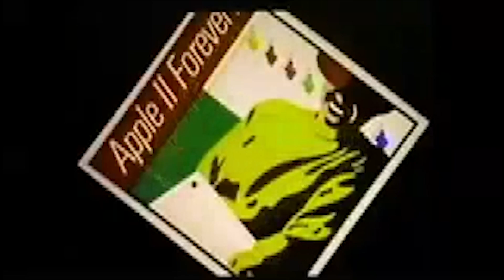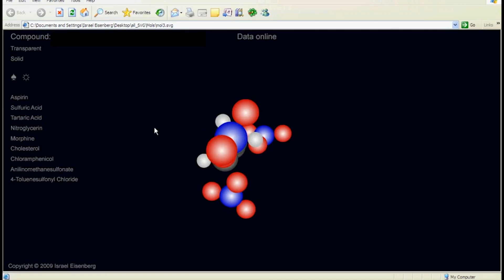M5 Live | Episode 5 - Dr. Watson on VDI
--- Join M5 Live hosts Ian McWilton & John Whaley as they discuss the latest trends in enterprise technology and security. Check back soon for the next episode!

In this episode John and special guest, Dr. Watson discuss using VDI for offshoring.

As you likely already realize, global enterprises need to be able to conduct business anywhere in the world. This includes leveraging offshore development. Contractors and employees working in regions with inconsistent network connectivity need a way to stay productive; otherwise, the cost benefits of offshore development are lost to the inability to work efficiently.

However, as Dr. Watson expresses, VDI for offshoring presents a number of frustrating drawbacks. Issues with VDI discussed in this episode include:
- Limited number of users supported
- Timeouts and disconnects
- Poor user experience
- Latency issues
- Lack of endpoint security

When looking to maximize offshore development productivity and cost savings, enterprises must balance the need for secure IP and network access. Offline capabilities that may augment or replace VDI, and simplified endpoint management are critical for offshore teams of corporate employees. Because the opportunity for data leaks or IP thrift is high due to difficulties of maintaining oversight on remote workstations, preventing the theft of critical IP is core to any IT organization looking to maximize their offshore development efforts.

Moka5 for Offshore Development provides a solution for many of the challenges presented by offshoring.

Benefits of the M5 for Offshore Development Solution:
- Security at endpoints and communication in between
- Contract of how code is seen and where information sits
- Access to fully-provisioned development environment with access to development tools
- High-performance and fast development and testing in low bandwidth remote locations
- Policy-based secure corporate access
- Secure container eliminates data leaks and IP loss
- Simplified image management, updating, and wiping
- Offline capability enables productivity even in low bandwidth environments

Interested in learning more about Moka5 Enterprise AnyWare for the Everywhere Enterprise? to test drive Moka5 today for free.